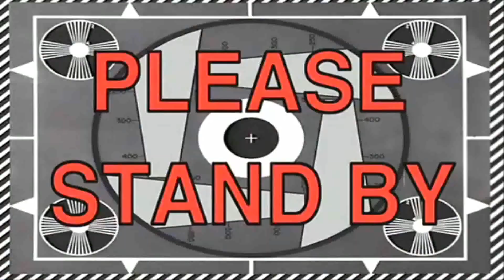GUESS THAT RAP SONG CHALLENGE!! | AUX BATTLES!!